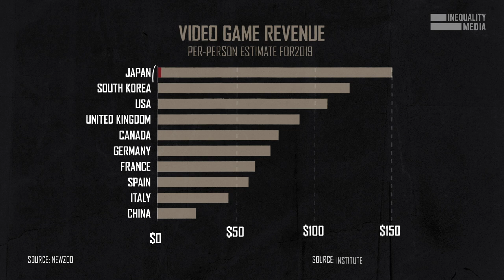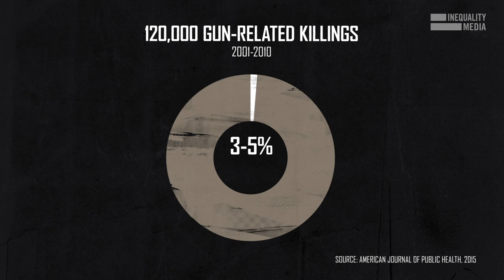The NRA 6-Part Strategy to Stop Gun Laws | Robert Reich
Former Secretary of Labor Robert Reich breaks down the NRA's tactics to prevent meaningful gun reform.